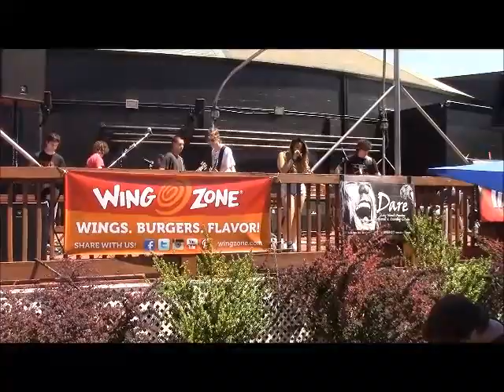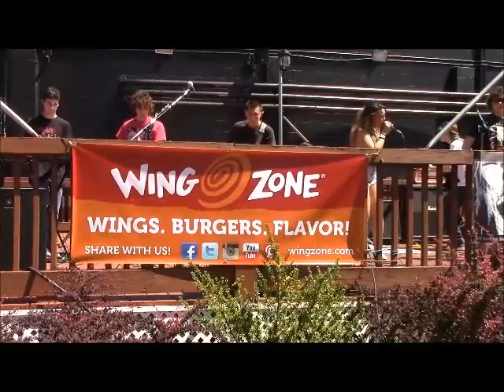The Immigrant Song